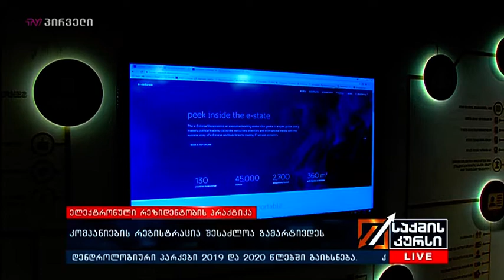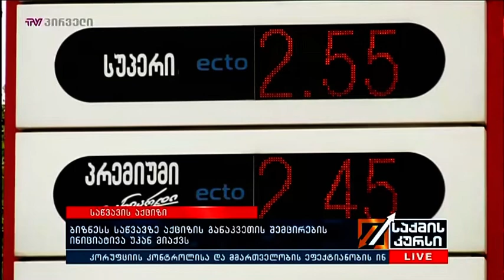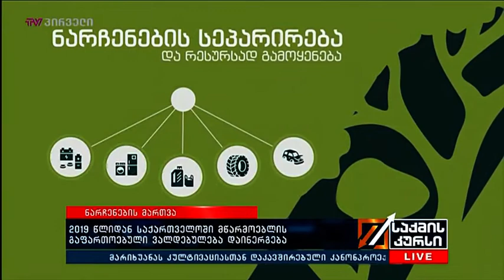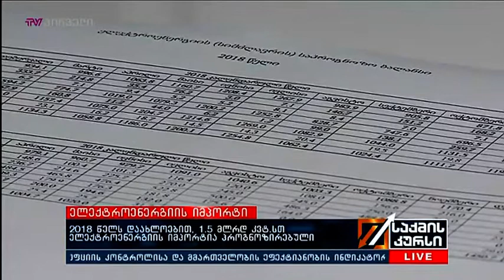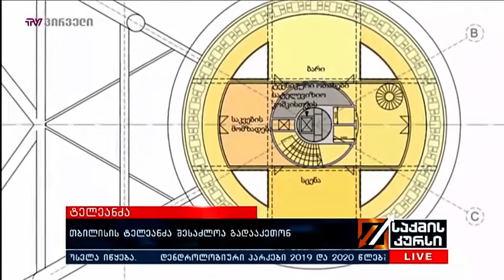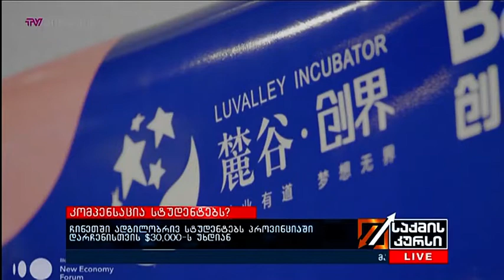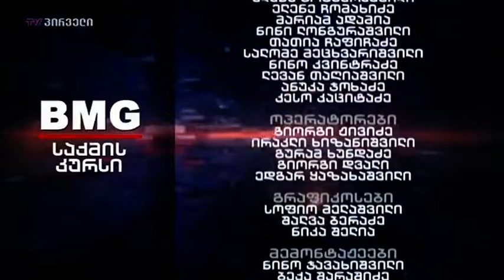საქმის კურსი (09.10.2018)